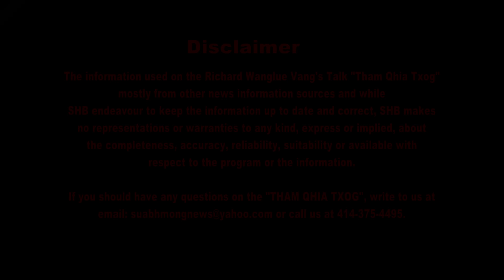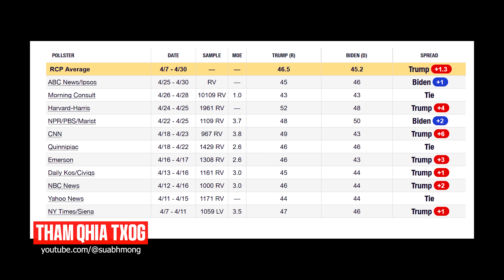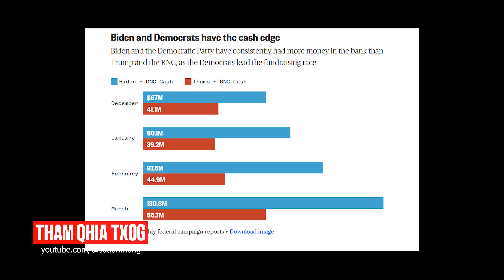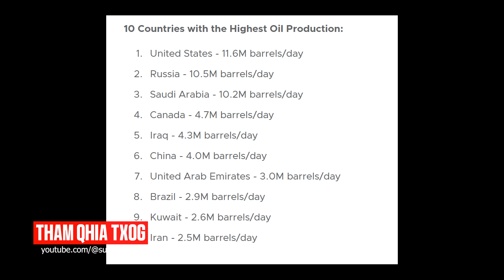05/06/2024 - Biden & Trump kev sib tw, Dej nyab Brazil, 10 lub xeev tsav tsheb ceev, Ua roj ntau...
The information used on the Richard Wanglue Vang's Talk "Tham Qhia Txog"
mostly from other news information sources and while
SHB endeavour to keep the information up to date and correct, SHB makes
no representations or warranties to any kind, express or implied, about
the completeness, accuracy, reliability, suitability or available with
respect to the program or the information.

If you should have any questions on the "THAM QHIA TXOG", write to us at

This video may not be published, rebroadcast, or redistributed for any purpose without the consent of Suab Hmong Broadcasting.